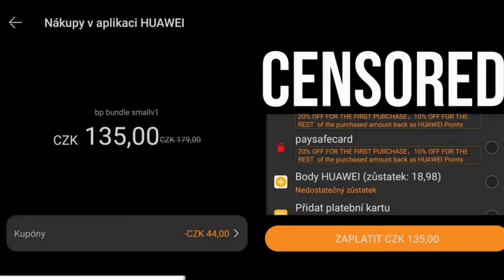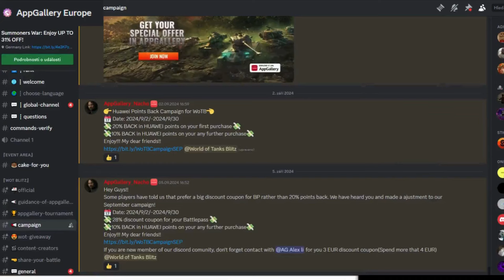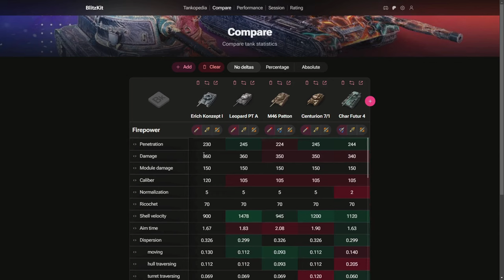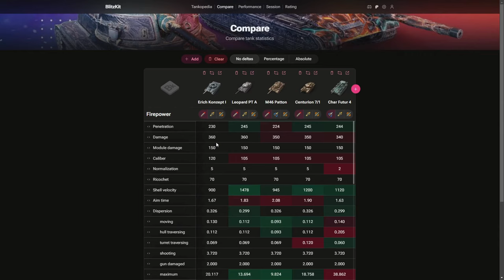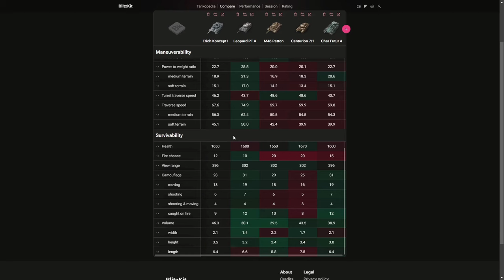Erich Konzept I - Těžce průmerný T9 medko z beden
Njoy!

🎥Dej mi Follow na Twitchi, kde občas streamuju s copyrighted hudbou a v uvolněnější atmosféře

Stáhněte si hru zdarma!